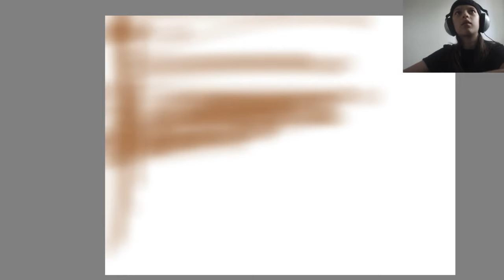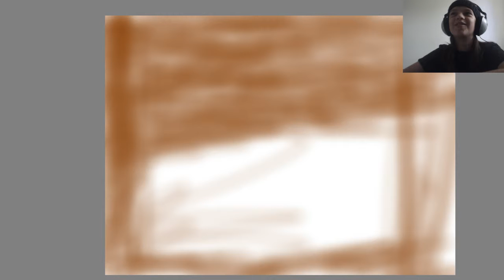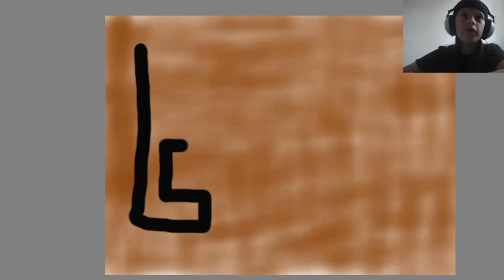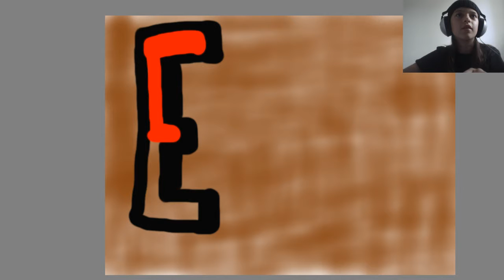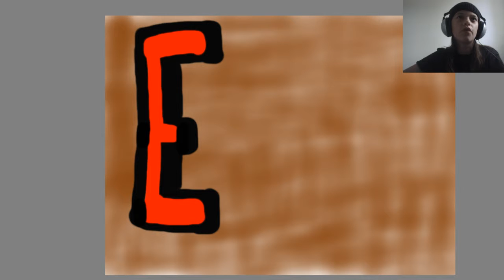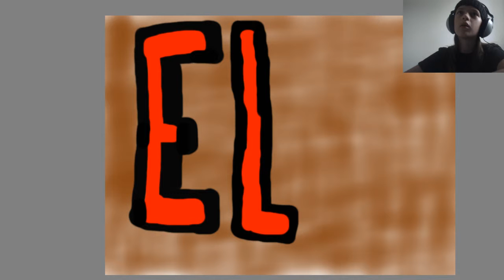Trying out Windows Sketchbook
I'm just trying out Windows Sketchbook, I don't really know what I'm doing haha (not sponsored!)